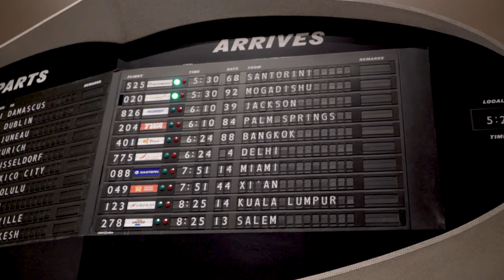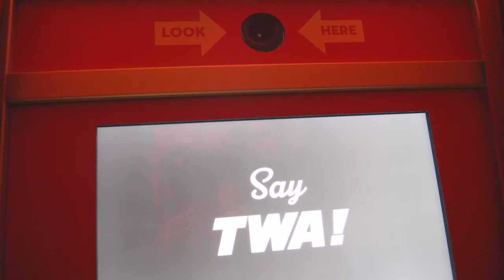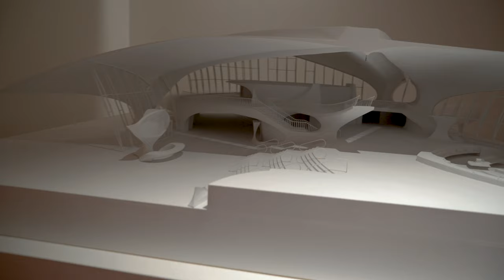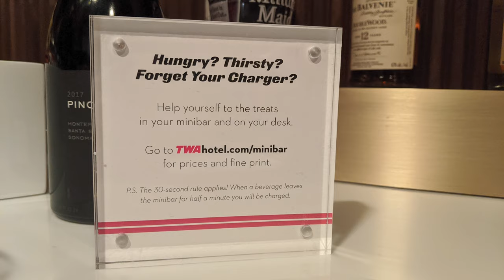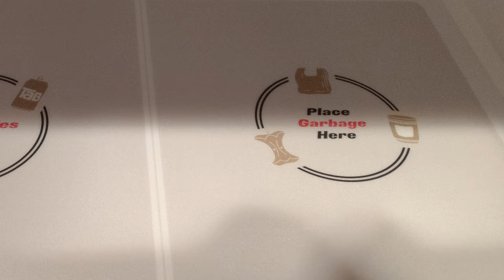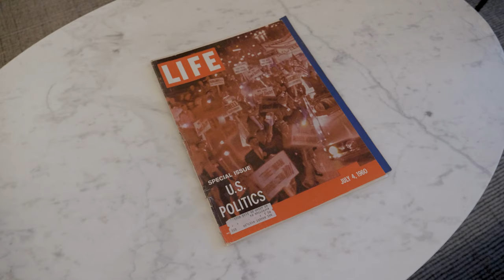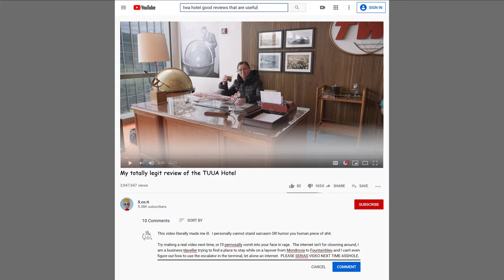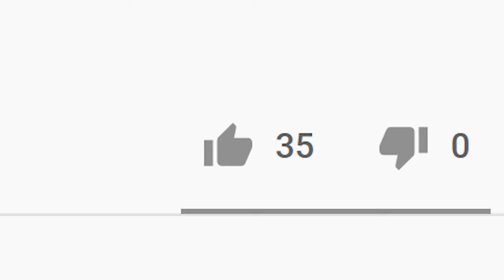My Review of the TWA Hotel at JFK Airport - Howard Hughes Suite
April fools?  IDK what I was doing with this video.  If you like it, you like it.  If you don't like it... Vidal Sassoon.  Anyhow, we went to the TWA hotel at JFK in New York before the "events of 2020" and stayed in the Howard Hughes "suite".  I put suite in quotes there because it's a large room for sure, and kinda-sorta has a separate bar area (really just the foyer), but really I wouldn't classify it as a full suite.

Despite the sarcastic tone of the video, I really like this hotel.  We're sorta avgeeks, so it's great from both an historical standpoint and for actual plane spotting.  You'll spot an old scanner radio briefly in the video, and it's great sitting in the room with the floor-to-ceiling windows while listening to the ground control chatter.

We didn't go in the rooftop pool on this visit, but we did subsequently on the 4th of July.  It was pretty cool being able to watch fireworks all across the horizon from the pool. (We actually go pretty nuts with fireworks on the 4th in NY, despite them being illegal).

The Connie Cocktail Lounge was super cool.  Friendly staff, good drinks, all inside a real Lockheed Constellation with vintage seats.  I'm a big fan of modern lie-flat, but nothing compares to the padding on those chairs.

It ain't cheap to stay there, but you can just walk into the building and look around if you have a couple of hours to kill at JFK.  I recommend it!

00:00 - Intro
00:41 - The TWA Terminal
01:35 - Weird Amenities and Decor
02:25 - Tubes, Basically
03:16 - The Museum-Style Displays
04:05 - The Hughes Suite
05:16 - Airport Layout
05:41 - Other Portions of the Hotel
06:00 - The Connie
06:33 - Conclusion
07:13 - The Rooftop Pool
07:33 - You Probably Don't Need a VPN